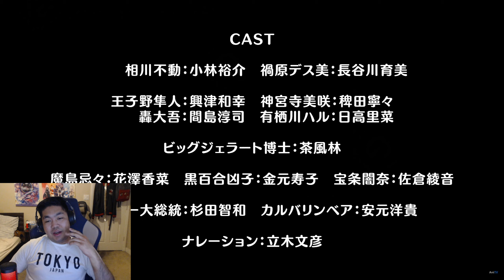Love After World Domination - Trailer Reaction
ok. power rangers